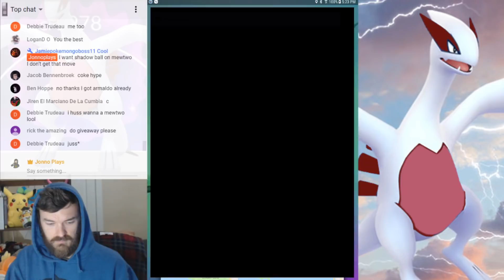EX RAID PASS HUNTING! Shiny Lugia Raids at EX Gyms! Ultra Rare Coords